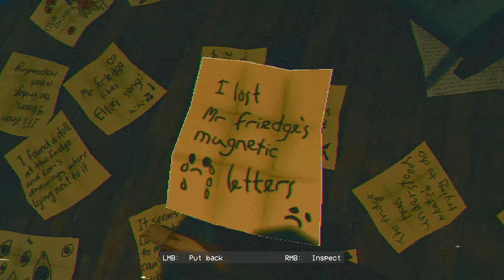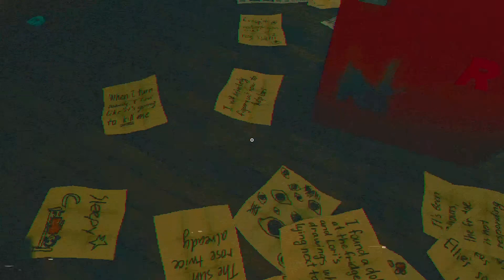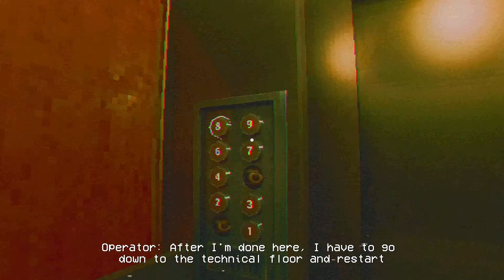The Fridge is Red - First 10 Minutes Gameplay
Spiral down the psychological horror episodes. Experience the unsettling liminal spaces and surreal events inspired by analogue horror of the PSX era. What is inside the Red Fridge?

Frank has been sitting in the basement looking at the red fridge for several days already.
Not only the fear of a terrible death keeps him in place, but also the hope of getting his daughter back.

All you have to do is sit in your chair and keep looking at the red fridge, or there will be consequences…

TALES FROM THE RED FRIDGE

The Fridge is Red is an anthology of different first person horror stories. Each episode explores a specific theme and experiments with gameplay ideas.

ANALOGUE HORROR

Liminal spaces, surreal encounters and uncanny strangers. You will see a completely mundane settings spiraling down into distorted psychological terror. Experience the dreadful trip inspired by the retro analogue and PS1-era horrors.